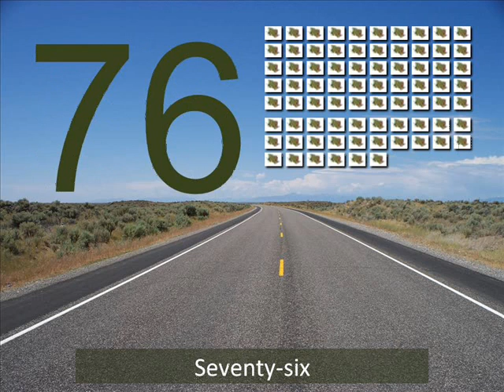Count by 19 to 95 -- Hear, See, and Say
Count by 19s to 95.  Hear and see the numbers displayed and spoken.